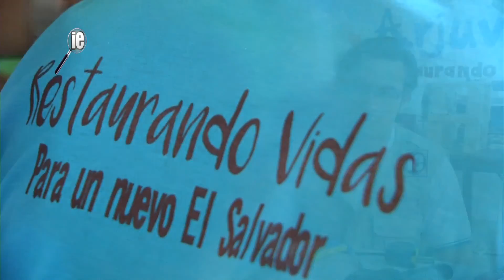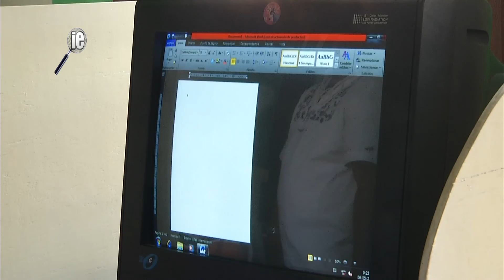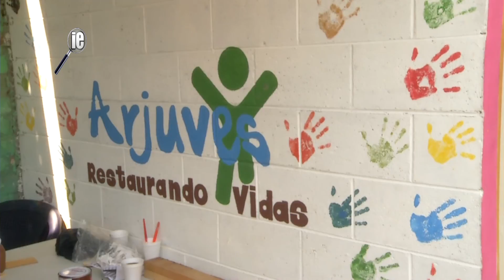Jóvenes y el largo camino de la reinserción social (Investigación Especial)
Para Adrián la pandilla de su vecindario pasó de ser un grupo en el cual se sentía seguro a uno de los peligros más grandes.
Primero lo detuvo la policía, estuvo en bartolinas; y después, cuando salió de la comisaría, se convirtió inmediatamente en el objetivo de las bandas rivales.
Entonces tuvo que tomar una decisión: buscar apoyo en la banda delictiva de su sector o pedir ayuda para tener un espacio a donde le ayudaran a conseguir un empleo. Escogió la segunda opción.
No se pierda la Investigación Especial.